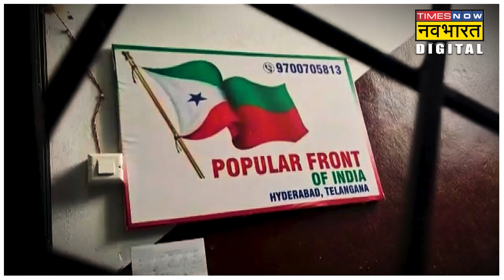क्या SIMI और Indian Mujahideen का Upgraded Version है PFI ?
हम इस वीडियो में जानेंगे कि क्या पीएफआई बैन हो चुके संगठन SIMI का नया रूप है? वहीं सिमी जो बाद में इंडियन मुजाहिद्दीन के नाम पर देश को कई बम धमाकों में दहला चुका है। बने रहिए इस वीडियो के अंत तक पूरी जानकारी के लिए |Indian Mujahideen|SIMI|PFI|